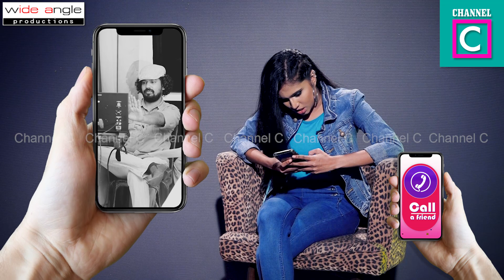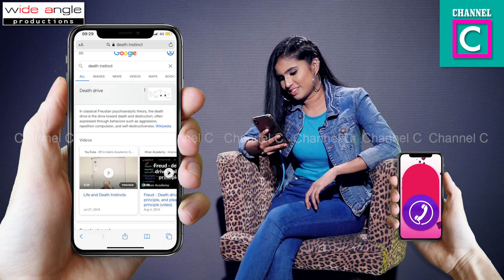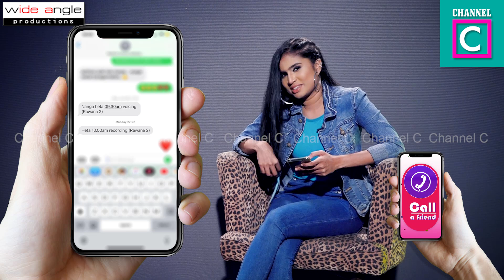රාවණ නාට්‍යයේ ධරණීට Ludo Game එක ගහන්න ගිහිල්ලා වුන අකරතෑබ්බය